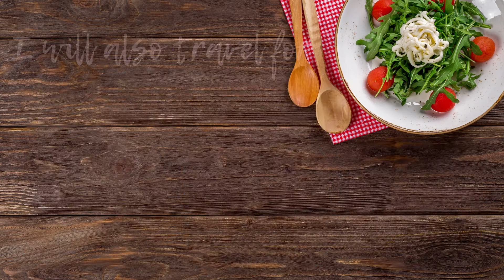ANAYA FOOD ADVENTURE: HOW BANANA CREPES ARE MADE | Yerevan Armenia| Rossia Mall | 28 September 2019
On my 3rd day in Armenia, I had my lunch at Rossia Mall in Yerevan. I also share how they made Banan Crepes, one of my favorite dessert of all time. You can also enjoy preparing this at home.